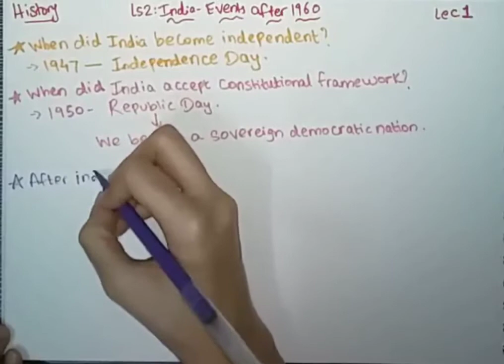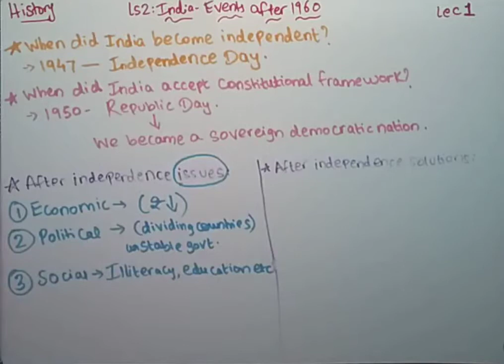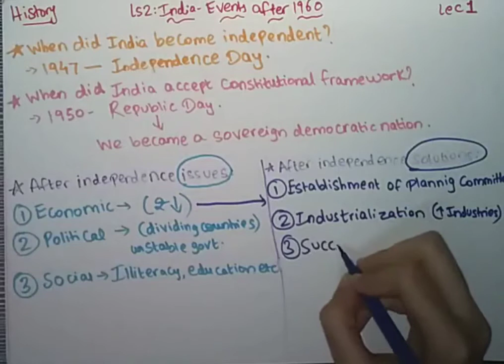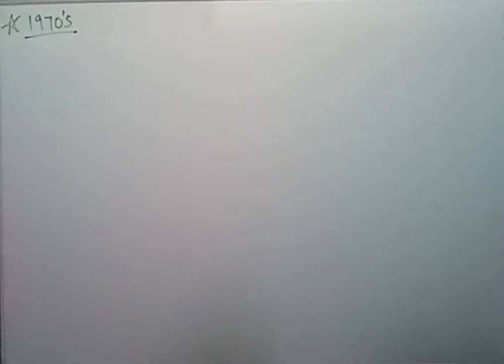Class 9| Lesson2| History| India: Events After 1960| Part 1| SSC Board